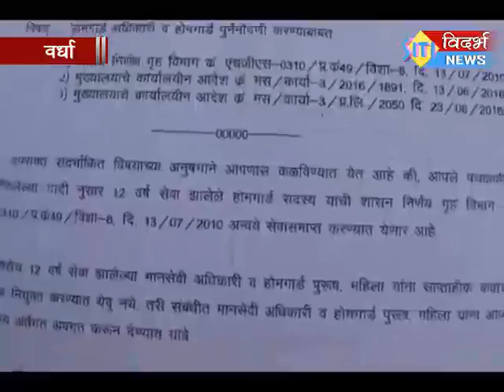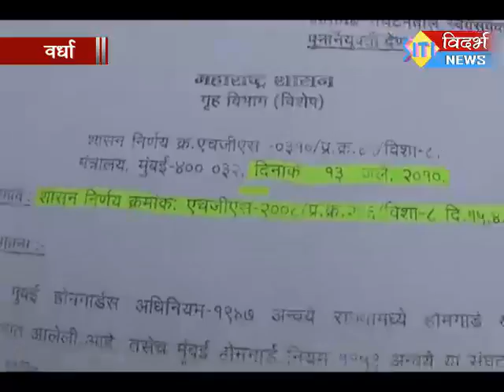राज्यात ३५ हजार तर वर्धा जिल्ह्यात ४०० गृहरक्षकांना दाखविला घरचा रस्ता